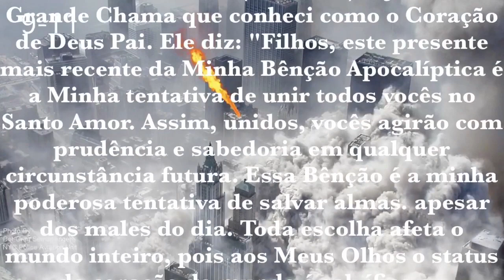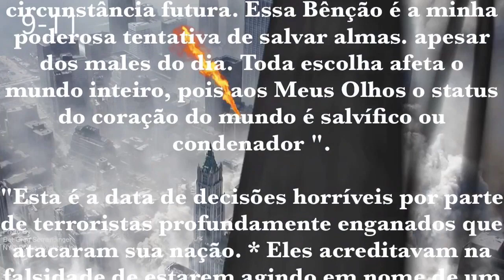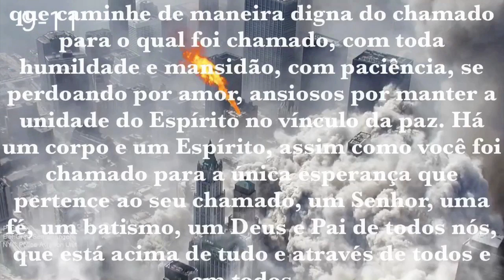MENSAGEM DE DEUS PAI 11 DE SETEMBRO 2019 HOLYLOVE.ORG (Ataque terrorista nos EUA 9/11de 2001)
11 de setembro de 2019
Público

 Mais uma vez, eu (Maureen) vejo uma Grande Chama que conheci como o Coração de Deus Pai. Ele diz: "Filhos, este presente mais recente da Minha Bênção Apocalíptica é a Minha tentativa de unir todos vocês no Santo Amor. Assim, unidos, vocês agirão com prudência e sabedoria em qualquer circunstância futura. Essa Bênção é a minha poderosa tentativa de salvar almas. apesar dos males do dia. Toda escolha afeta o mundo inteiro, pois aos Meus Olhos o status do coração do mundo é salvífico ou condenador.

"Esta é a data de decisões horríveis por parte de terroristas profundamente enganados que atacaram sua nação. * Eles acreditavam na falsidade de estarem agindo em nome de um deus falso. Milhares de almas foram perdidas naquele dia e, nos dias e anos a seguir, de todos aqueles que toleraram esse comportamento. Os corações unidos ainda lamentam o ato cometido naquele dia. Infelizmente, o terrorismo ainda está no coração hoje. Esses são momentos em que as escolhas precisam estar sob a influência da Minha Bênção Apocalíptica .

"Com esta bênção, espero atrair as almas de volta à realidade da minha divindade sobre eles e ao estado de suas almas diante de mim.

* Ataque terrorista nos Estados Unidos  em 11 de setembro de 2001.

Leia Efésios 4: 1-6

Eu, portanto, prisioneiro do Senhor, imploro que caminhe de maneira digna do chamado para o qual foi chamado, com toda humildade e mansidão, com paciência, se perdoando por amor, ansiosos por manter a unidade do Espírito no vínculo da paz. Há um corpo e um Espírito, assim como você foi chamado para a única esperança que pertence ao seu chamado, um Senhor, uma fé, um batismo, um Deus e Pai de todos nós, que está acima de tudo e através de todos e em todos.